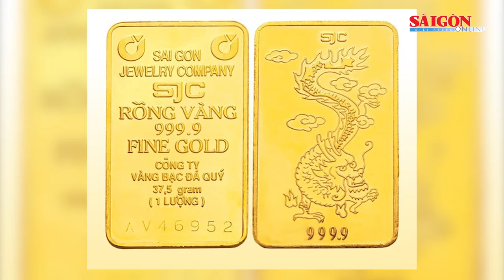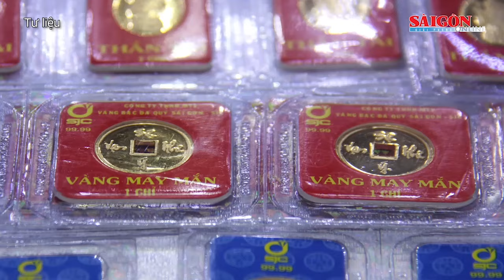Vụ cấp sai hơn 5.000 biển số đẹp: Cựu Trưởng phòng CSGT CA tỉnh An Giang lãnh 2 năm tù |Tin nóng 20H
Bản tin nóng 20H 16-10 có các thông tin đáng chú ý: Phó Thủ tướng Trần Hồng Hà kiểm tra tiến độ Sân bay Long Thành; Vụ cấp sai hơn 5.000 biển số đẹp: Cựu Trưởng phòng CSGT Công an tỉnh An Giang lãnh 2 năm tù; Trường THCS Đồng Khởi thông tin chính thức về việc tổ chức cho học sinh đi xem phim "Đất rừng phương Nam"…